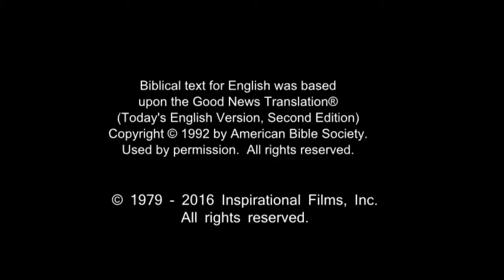French! Confess Jesus As Lord! Believe In Jesus Resurrection! Surely Saved Forever!(28)